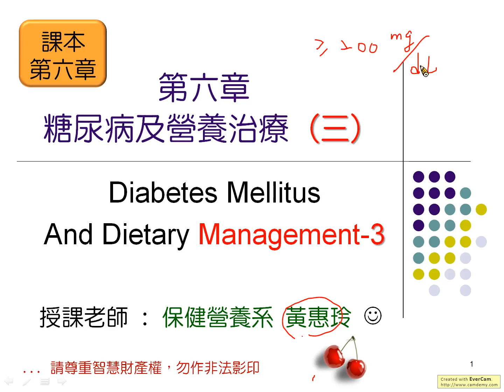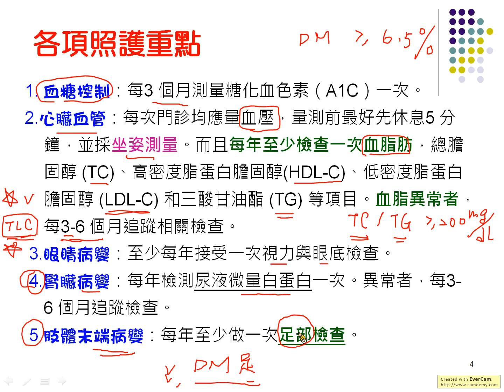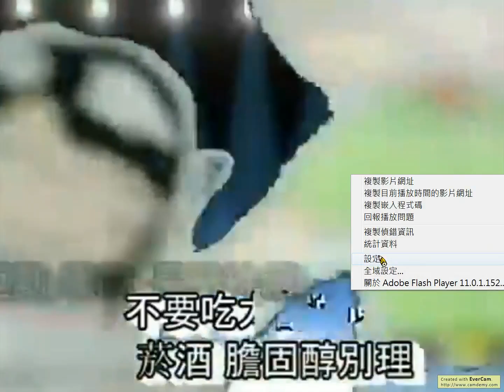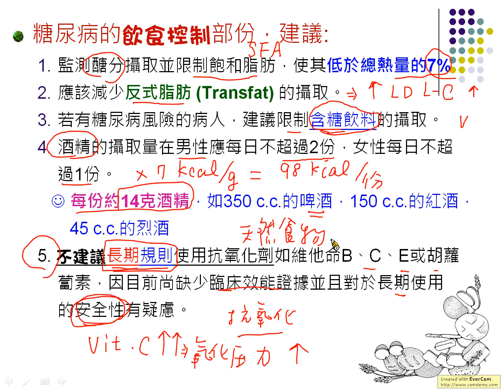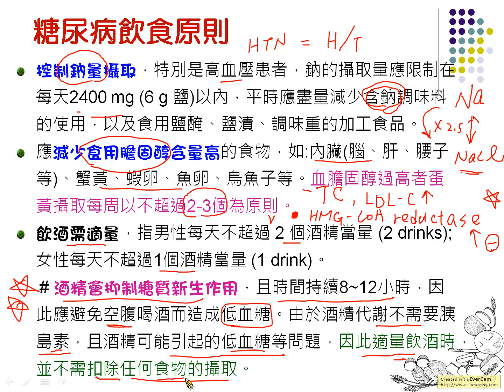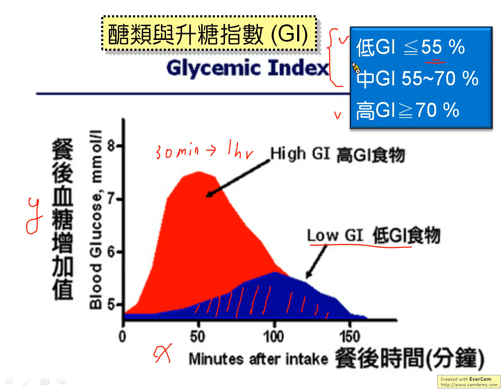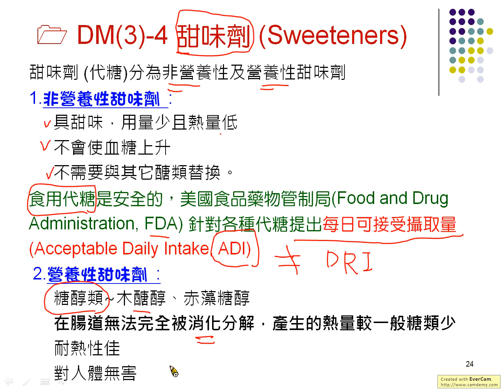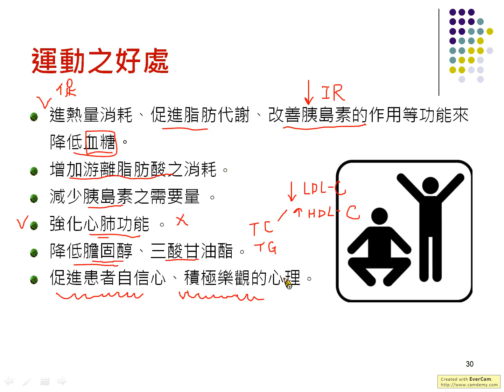膳食療養學一 單元12 糖尿病及營養照顧4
課程名稱：膳食療養學(一)
授課老師：黃惠玲老師
學校：嘉南藥理大學
104年度招募105年度新增之教材